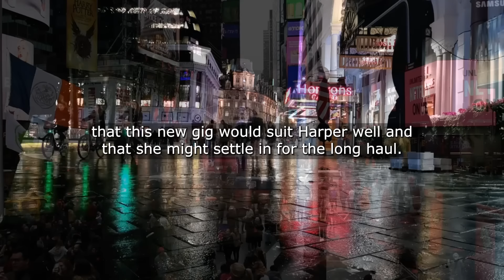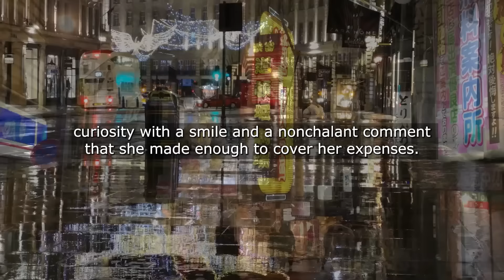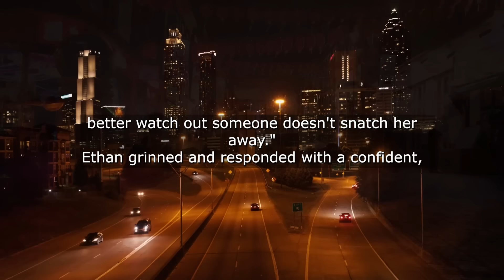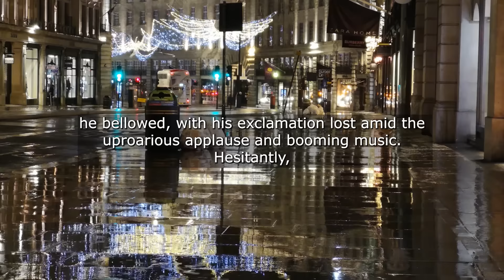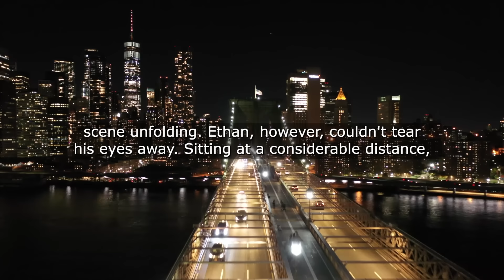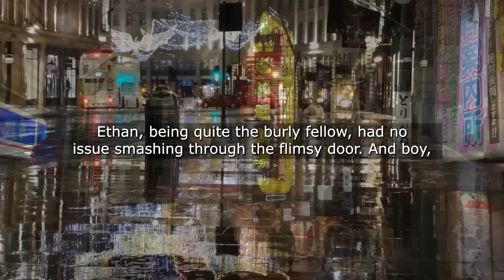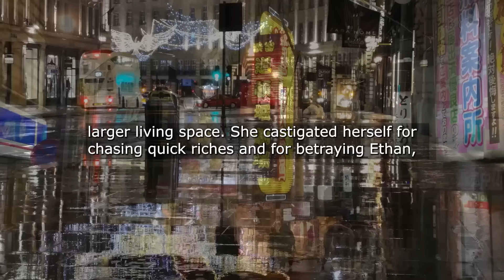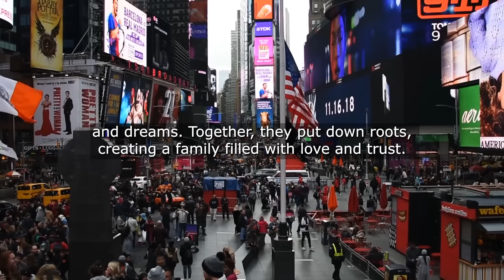My Wife Started Working Night Shifts And Acquired Expensive Things I Appreciated Her...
My Wife Started Working Night Shifts And Acquired Expensive Things I Appreciated Her Determination Until One Day My Friends Invited Me To A Bar Where My Friend Pointed A Finger At...